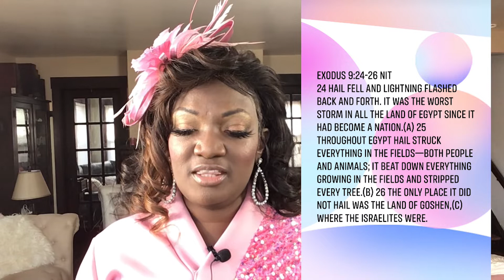April’s TEA Time with TraDonna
TEA Time includes teaching, encouragement, and an assignment by way of instructions. April’s TEA reminds the people of God that he keeps us covered no matter what else is happening in the world! Listen in and write down the prayer points as they go beyond this month and are for this season.